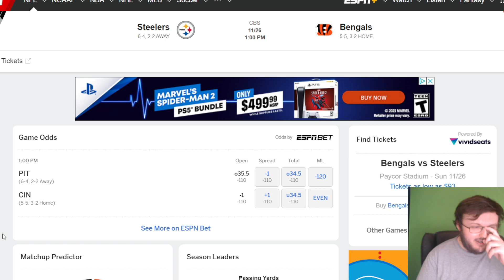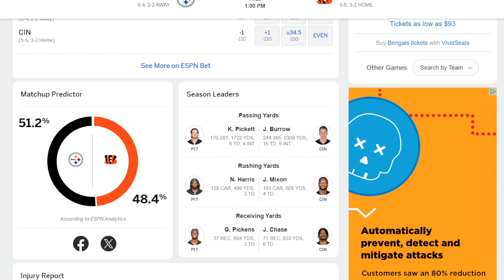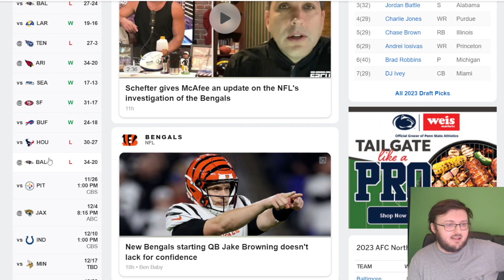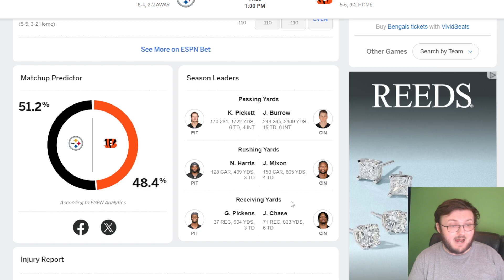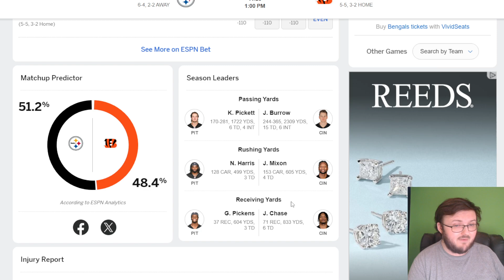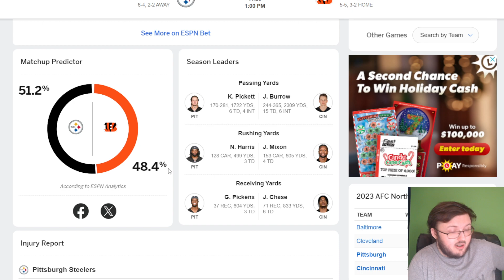PITTSBURGH STEELERS VS CINCINNATI BENGALS GAME PREVIEW WEEK 12| MY 3 KEYS TO VICTORY VS THE STEELERS